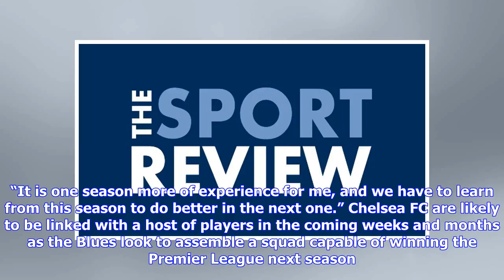Breaking News | N'Golo Kante makes honest admission about Chelsea FC next season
Chelsea FC midfielder N'Golo Kante Photo: EA Sports The Blues won the Premier League title in style in Antonio Conte’s first campaign in charge at the club but they struggled to maintain consistent form in the top flight this term. Chelsea FC were in stuttering form throughout the campaign and they ended up missing out on a top-four finish as they slumped to a fifth-placed finish in the top flight table. It means that the west London club will have to settle for Europa League football next seaso...